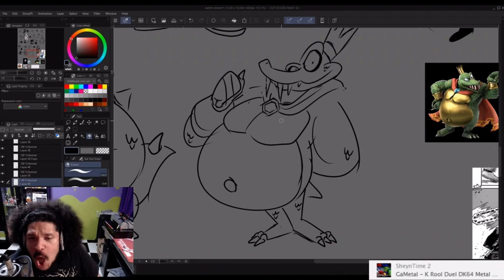Someone was about to finish…